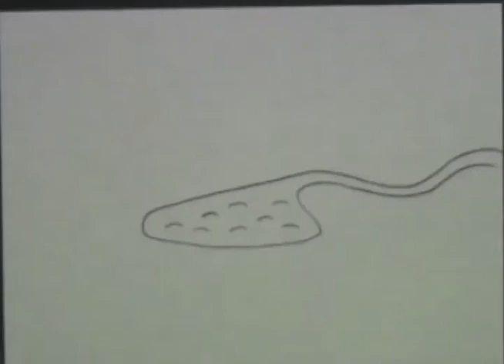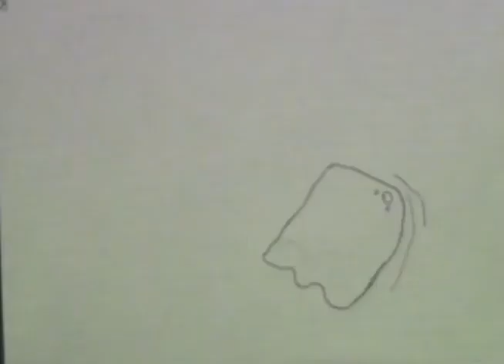My edit of 2012 Winkley transitions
this is an animation that i did in collaboration with the rest of my animation class.